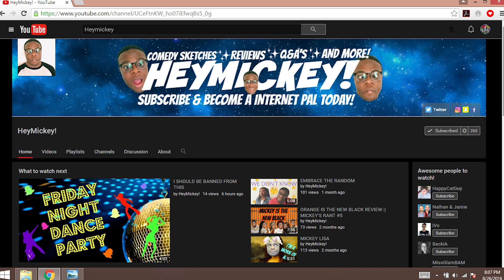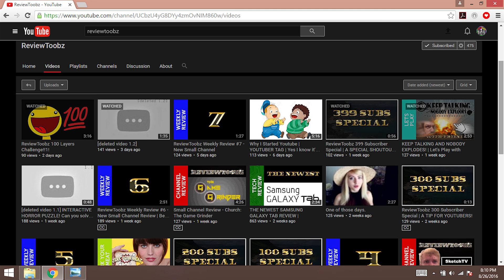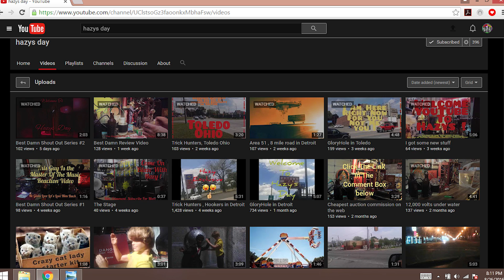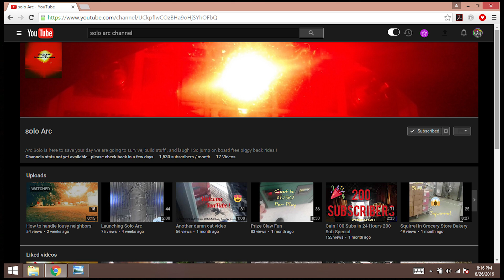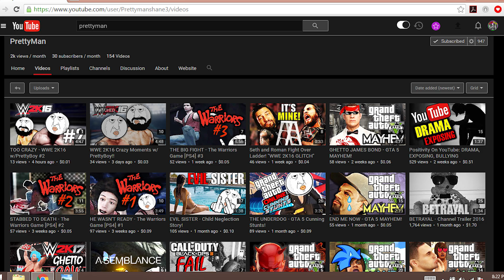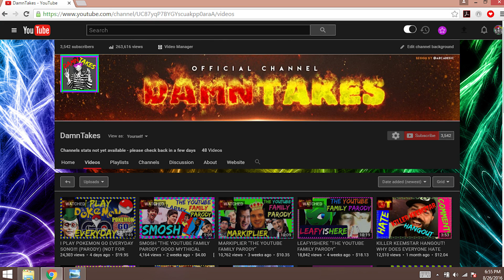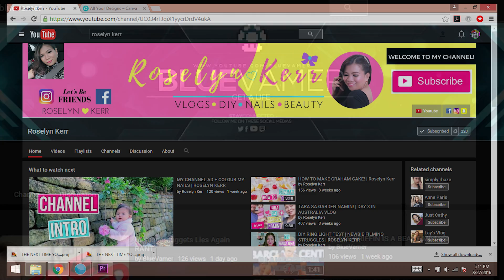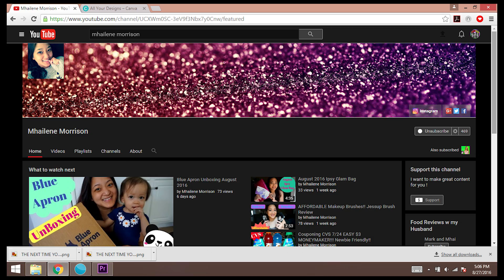WHAT THESE JAPANESE GIRLS DO WILL BLOW YOUR MIND!!! FREE YOUTUBER SHOUTOUTS! DAILY UPLOAD CHALLENGE!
Be a "Damn Fan" TODAY and join the DamNation! What the hell are you waiting for?

What's up Tubers! Max Damn here back with another one for ya!!! I reveal the truth about Japanese girls, give FREE YouTuber shoutouts, and talk about my super awesome DAILY UPLOAD CHALLENGE, which will begin SEPTEMBER 1ST, at 5PM CENTRAL (US) (2016).. Don't miss out or it's your ass! HAVE A 'DAMN' GOOD DAY!!! :)